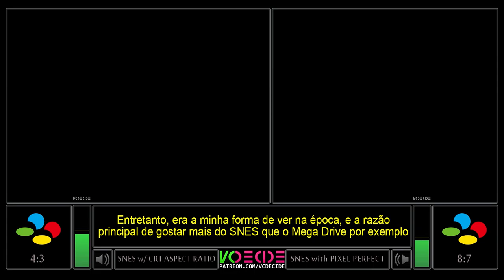[4:3 vs 8:7] Super Mario World (SNES vs SNES) Side by Side Comparison - Dual Longplay | VCDECIDE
About the video: A dual longplay comparison between the Aspect Ratio CRT 4:3 vs 8:7 Pixel Perfect of Super Mario World for SNES (Super Nintendo).
4:4 (CRT Aspect Ratio) = Left Side
8:7 (Aspect Ratio with Pixel Perfect ) = Right Side

- Technical data -
Full Game Name: Super Mario World
Alternative Name: Super Mario Bros. 4
Developer(s): Nintendo
Publisher(s): Nintendo
Release: 1990
Comparative Region: 60 hz
Genre: Fighting Game
Mode: 1 or 2 Players (alternate)
Dual Longplay by VCDECIDE